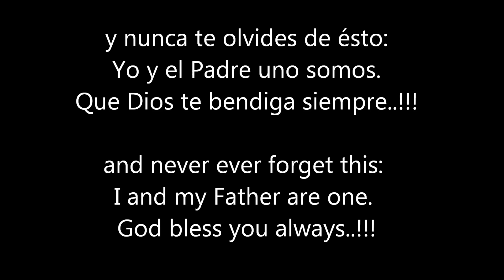Get riches, honour and life on Christmas Day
God bless your life with a lot of riches, honour and life from now on.